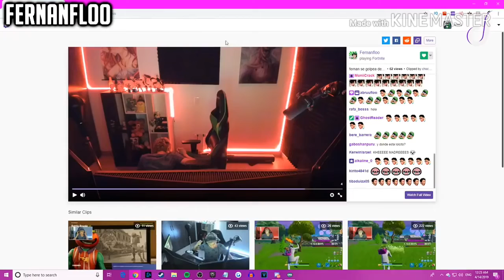FERNAN EL FAIL :v